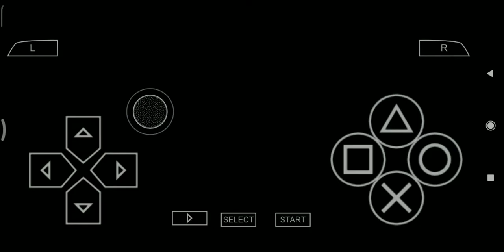[Initial D: Street Stage] - Terrible Warm Up Play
I just can't with this warm up.